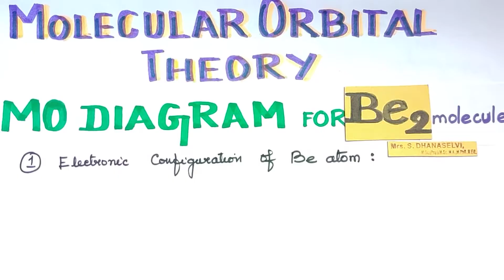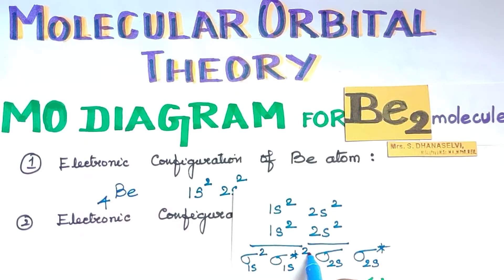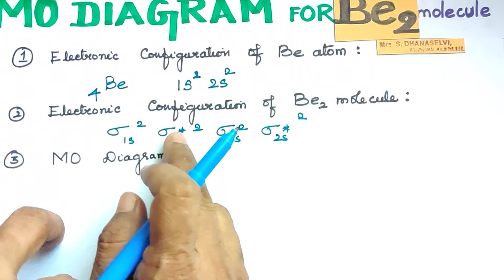CB-33/MOT/Be2 Molecule/Chemical Bonding/Explanation in Tamil/TN 11th Std/CBSE